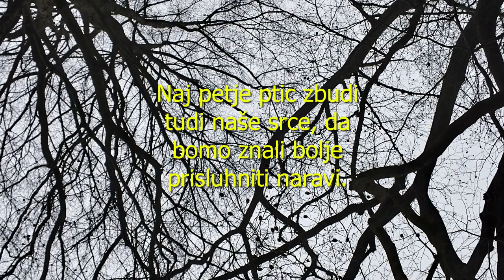Mojčina pesem / Petra Vrh Vrezec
Marjan Kozina
MOJČINA PESEM

Petra Vrh Vrezec - sopran
Tadej Horvat - klavir

Zvočni posnetek je nastal v Studiu Piano Room novembra 2022.